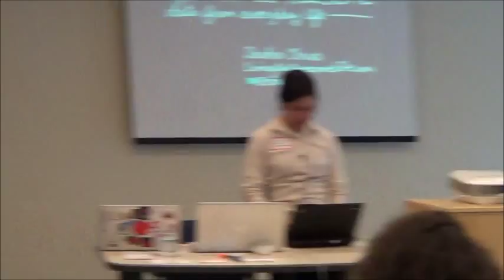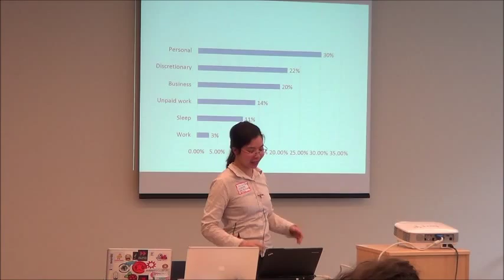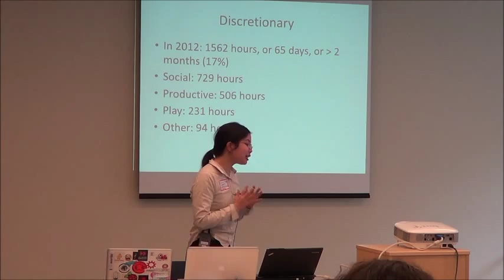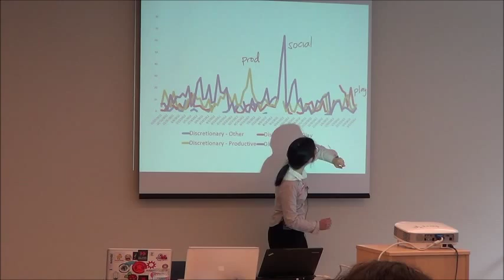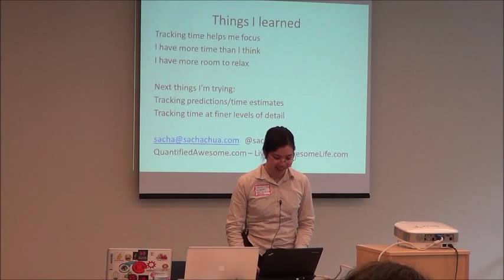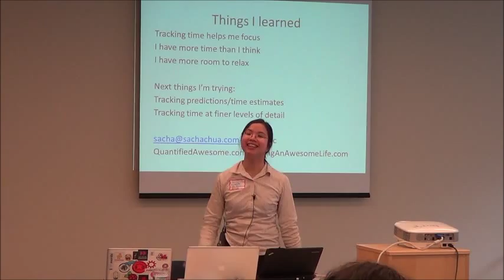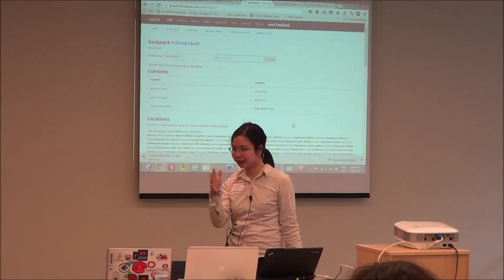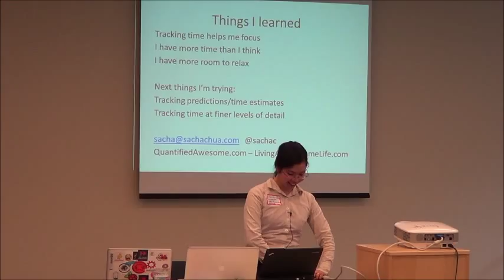Quantified Awesome Update - Where Did the Time Go - Sacha Chua (small)